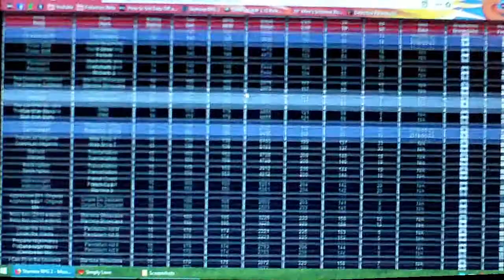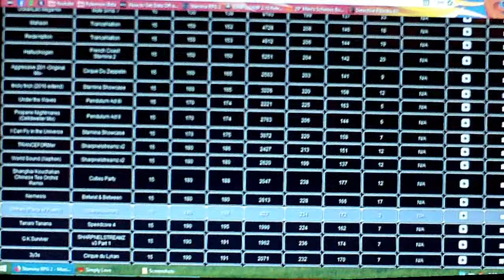Stamina RPG 2 - [15] [180] Nemesis - 80.02%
In addition to the commentary of the video, it took me a while to decide to upload this even AFTER I commentated it. XD So a little spoiler: I figured out how to get lappy to record fine. It involved disconnecting it from a separate monitor and just playing off of lappy. After rewatching this though, I felt like this still deserved an upload due to the effort it took to pass it. The same with another camera-pointing video I'll upload some other time.